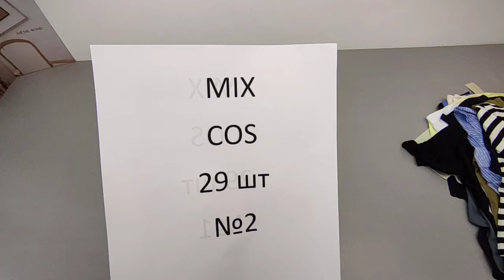Одежда CoS лот № 2 30шт/ 13.5 евро/шт